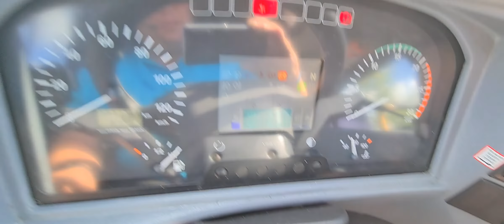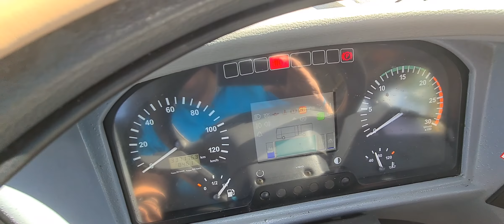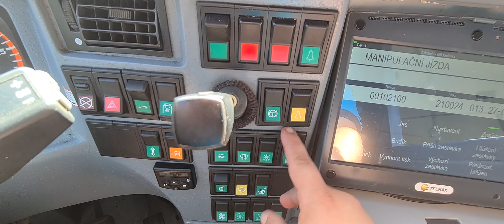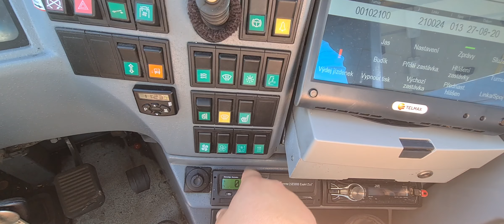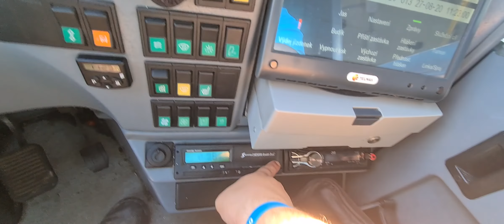tlačitka ve voze sor CN10.5 LE